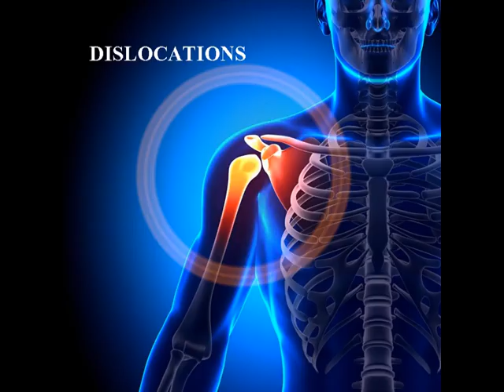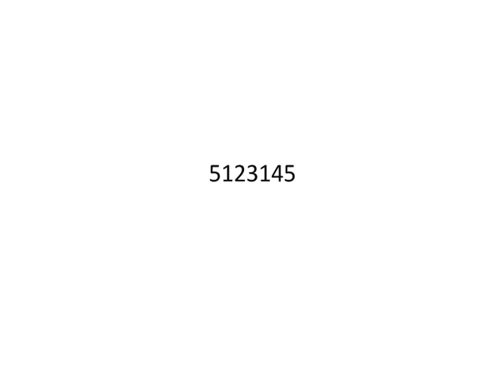Reiki Angel Number for Dislocations (जोड़ का हट जाना)